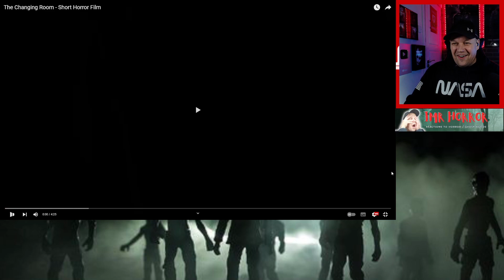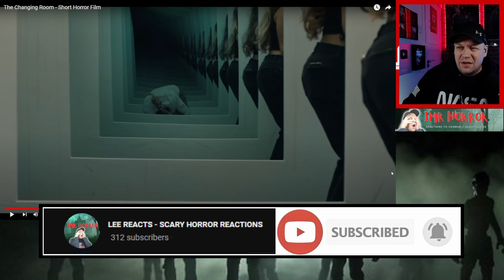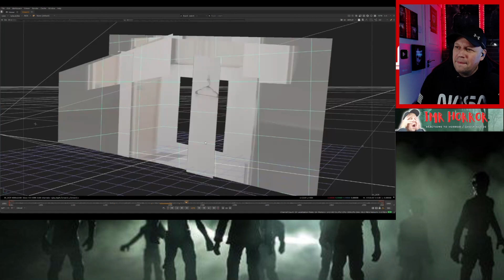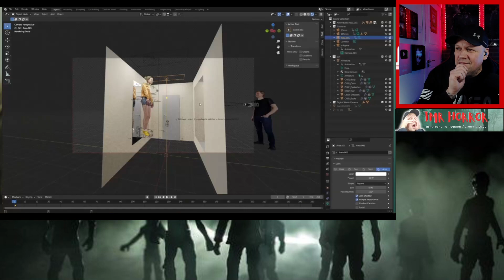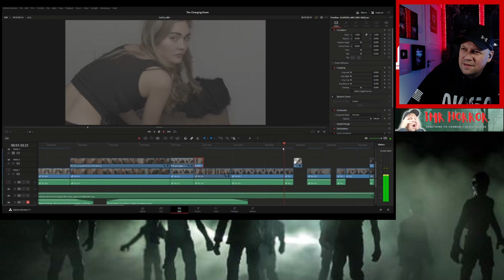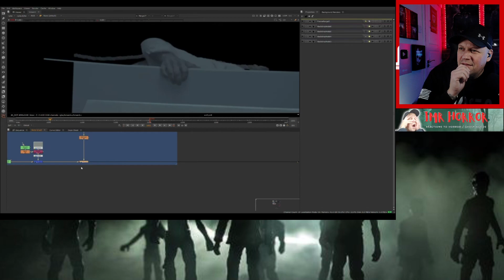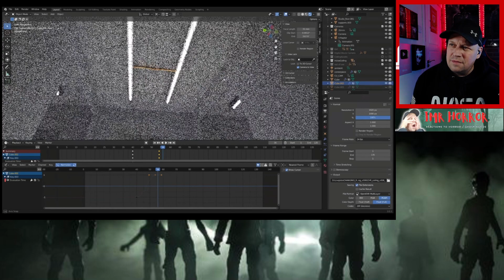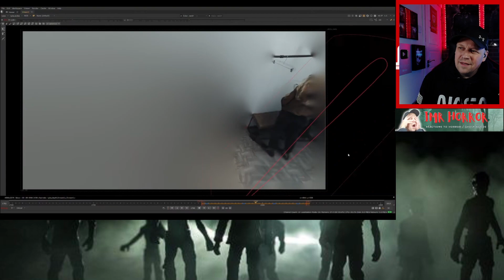This Horror Short " THE CHANGING ROOM " Deserves An AWARD!!